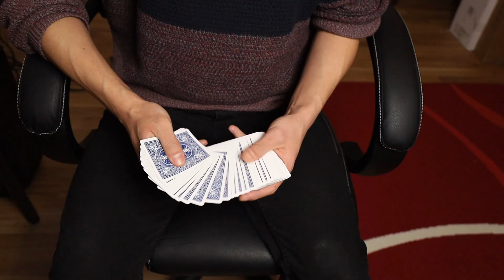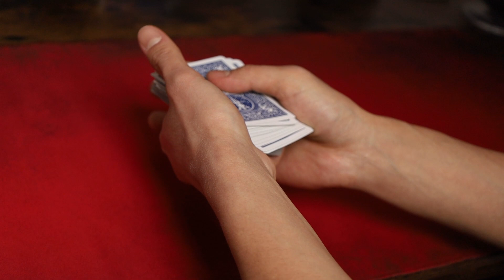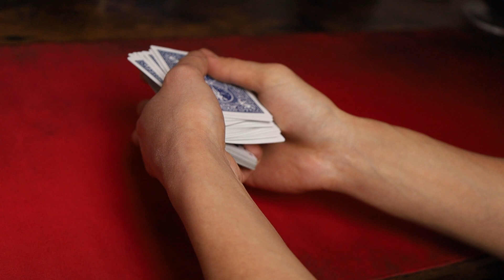Unglaublichen CARD CONTROL lernen - (Tutorial/Erklärung)